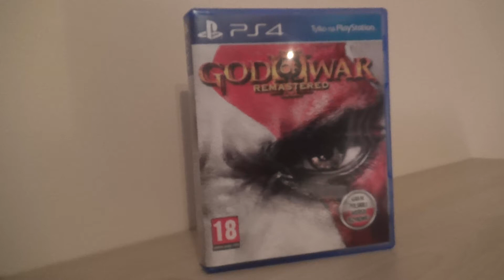GOD OF WAR III : REMASTERED [PS4] - Czy warto kupić?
Czy warto kupić/zagrać jaz reszcze w God of War III w wersji Remastered?
To moja opinia i krótka recenzja tej wersji zarazem.